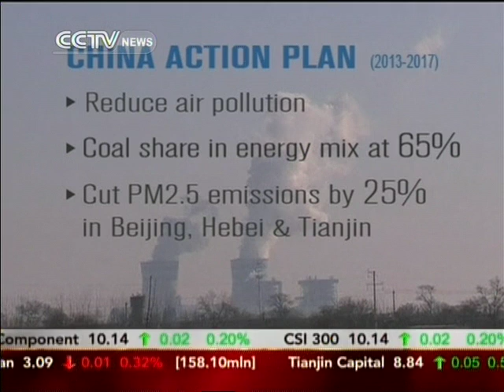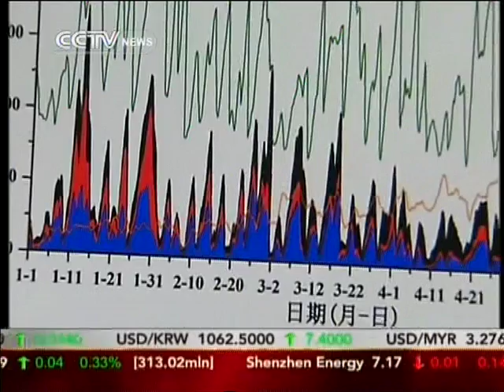Go green！China’s war on pollution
CCTV will be running a special Golden Week series about green technologies in China, and how they can help power the country’s economy into the future. We start with the “war on pollution”, to find out how workshops in Beijing and other Chinese cities could trigger wider action to fight air pollution and clear China’s toxic smog clouds.